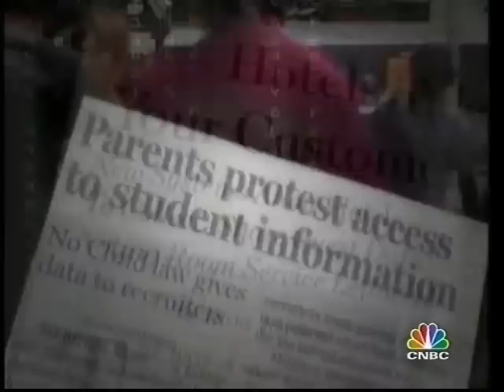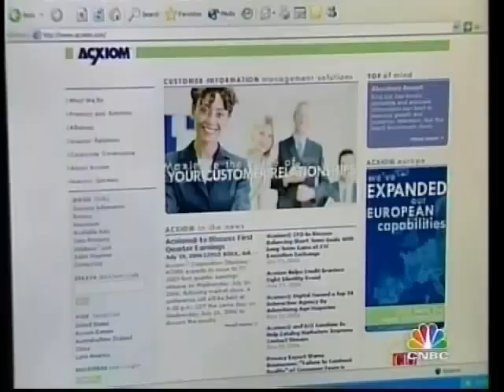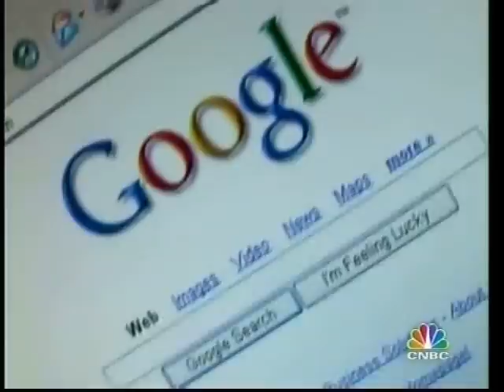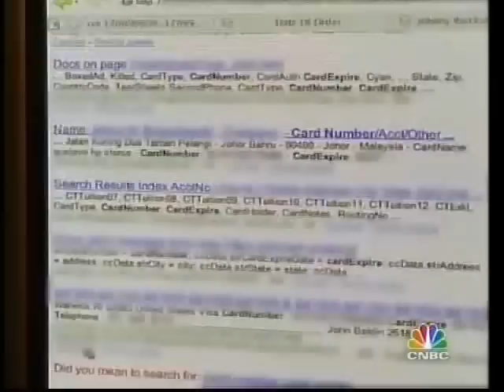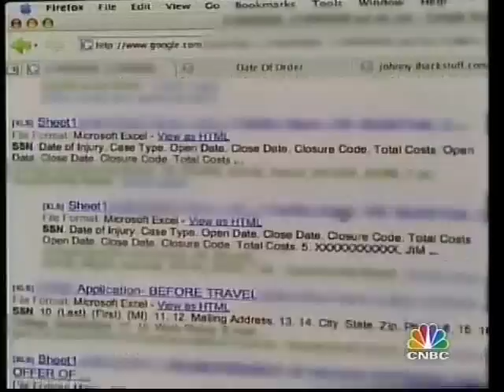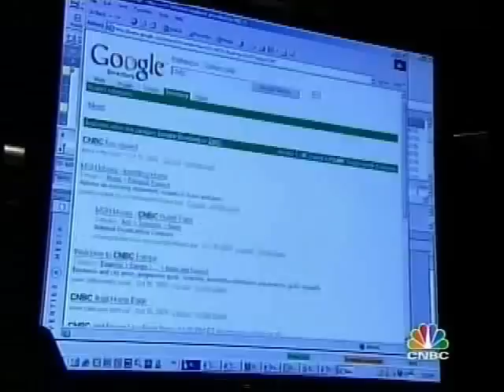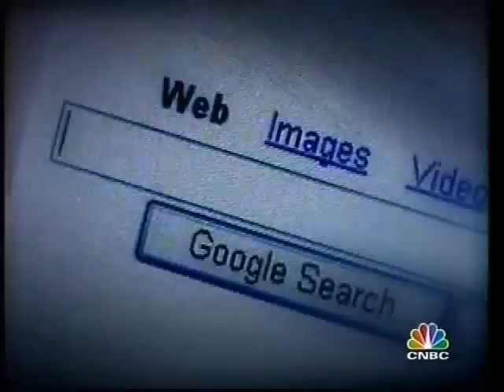Big Brother Big Business Part 5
Disturbing and eye opening special on how businesses and government collect and use private information on you